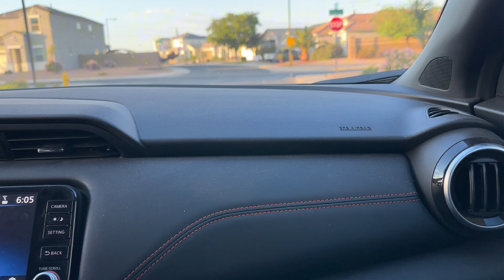Last Day Seniors In American High School 🏫 🇺🇸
Today was an incredibly special day as we celebrated the last day of our amazing seniors in high school. The atmosphere was electric with excitement, nostalgia, and a sense of accomplishment that filled every corner of the assembly hall. As I captured these precious moments in my vlog, I couldn't help but feel a mix of joy and bittersweet emotions.

Our senior assembly was a heartfelt event, filled with laughter, cheers, and even a few tears. The seniors walked down memory lane, sharing their fondest memories, and giving thanks to the teachers, friends, and family members who have supported them throughout their journey. The speeches were inspiring, the performances were outstanding, and the sense of camaraderie was palpable.

To our incredible seniors, I want to say thank you for everything. Thank you for the memories, the laughter, and the lessons learned. You have been a source of inspiration and pride for all of us. As you step into this new chapter of your lives, we wish you nothing but the brightest future. May you chase your dreams with the same passion and determination that brought you here today.

We will miss you dearly, but we are excited to see all the amazing things you will achieve. Remember, no matter where life takes you, you will always have a special place in our hearts and the halls of this school.

Congratulations, seniors, and best of luck in all your future endeavors. Farewell, and may your journey ahead be filled with success and happiness!